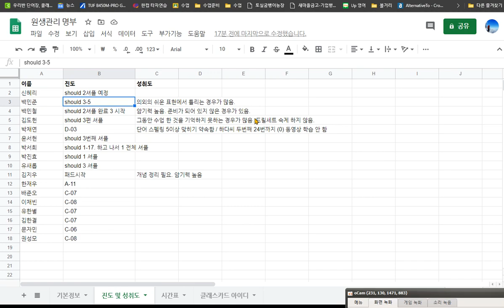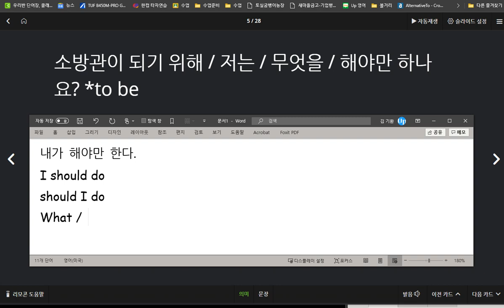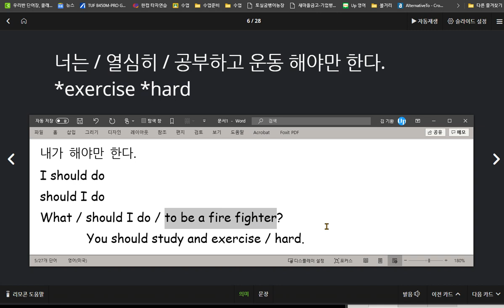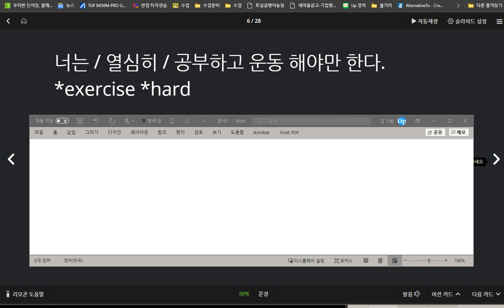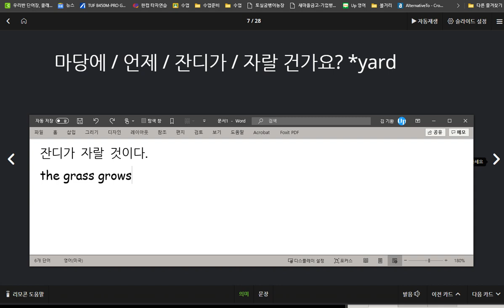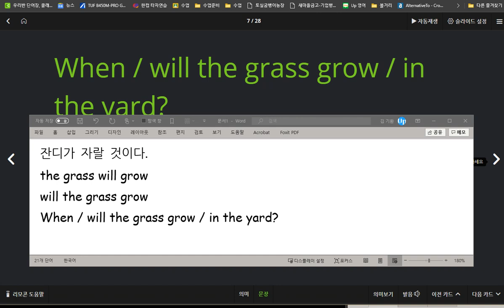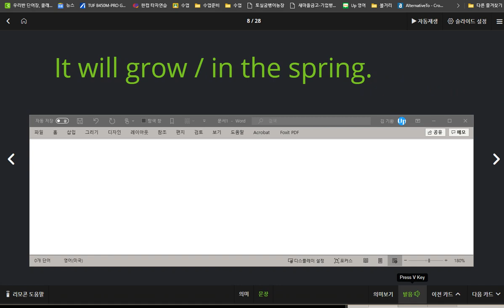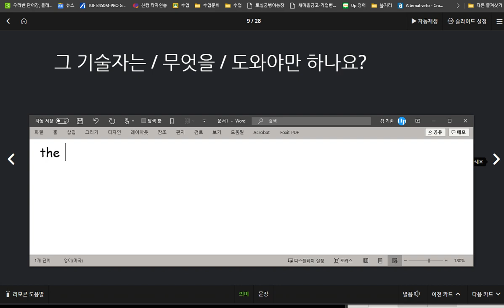백민준 2020 09 01 1 칭찬 그러나 단어를 익힐 때 파닉스를 응용하지 않기 때문에 좀 더 학습하고 다시 오기 실시함